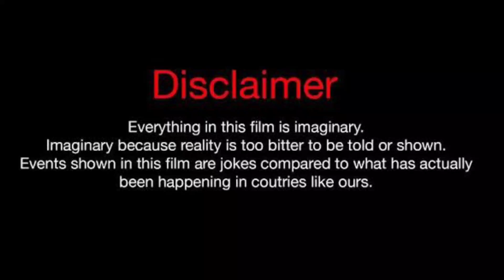Joey Bada$$ Vs Amber Tai (Kountry Wayne Member) Real Life Partners 2023